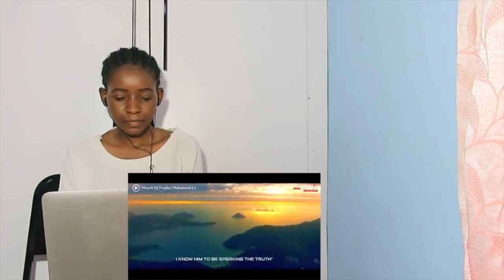THE MIRACLES OF PROPHET MUHAMMAD PBUH | REACTION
📖 REACTION DEFINITION:

. re·ac·tion
rēˈakSH(ə)n/
noun

Fanny&jessy
Haspolat-lefkosa,via mersin 10,Turkey (cyprus international university)
mersin, turkey,99010